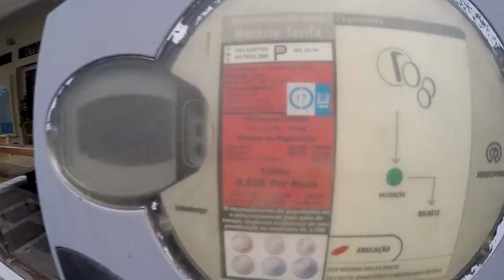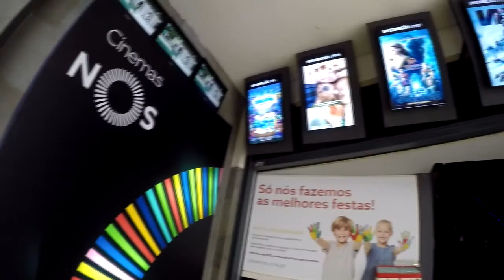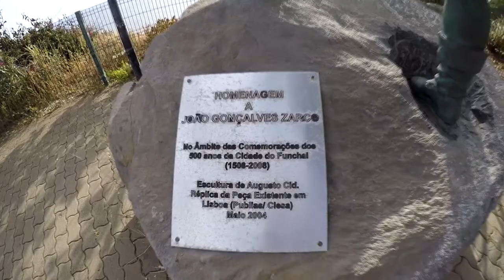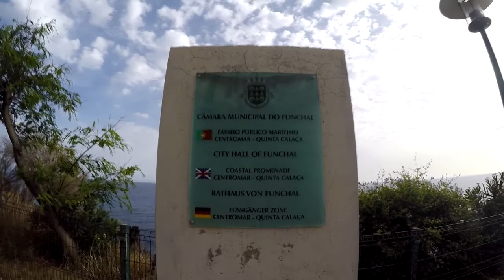🇵🇹MADERA ✿ CIEKAWE MIEJSCA | Forum Madeira ✿ João Gonçalves Zarco ✿ Praia Formosa ✿ Pomnik Anioła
✌ Jeśli filmik Wam się podobał pamiętajcie o kciuku w górę :)

Dziękuję - Sylwia

4:45 João Gonçalves Zarco − portugalski żeglarz i podróżnik, odkrywca Madery. Zajmował się strzeżeniem wybrzeża Algarve przed atakami muzułmańskich piratów jako kapitan statku.
2:50 Posąg Anioła - Estrada Monumental FUNCHAL - Jeden z najciekawszych pomnikow w Funchal. Symbolizuje maderskiego czlowieka. Jego poswiecenie i praca. Niektorzy uwazaja, ze to zdjety z krzyza aniol.